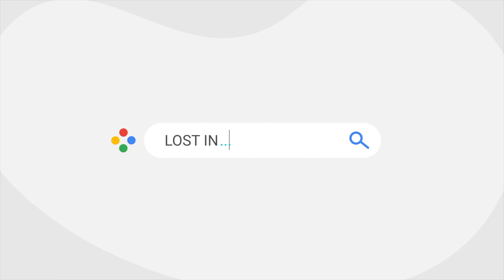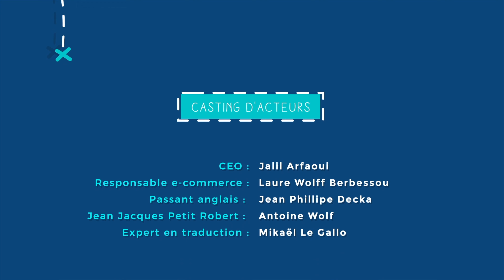On se fait un brainstroming? : Lost in traduction ep08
Attention épisode ultra violent !!! ⚒️ Il n’y aura pas de quartier

Les anglicistes et les puristes de l'Académie française s’affrontent ce soir

Devez-vous tout traduire à tout prix ? 🤔

Une marque, c’est un univers et un langage bien à elle.

👉 Est-ce que le rôle du traducteur est d’être un fervent défenseur de l’Académie française…?

👉 Ou doit-il être plutôt à l’écoute de son client ?

Les Nouveaux Bandits ont perdu patience… 🥊

Jargon or not jargon ?

La réponse dans la vidéo !

« Lost in traduction » est une série originale Milega.